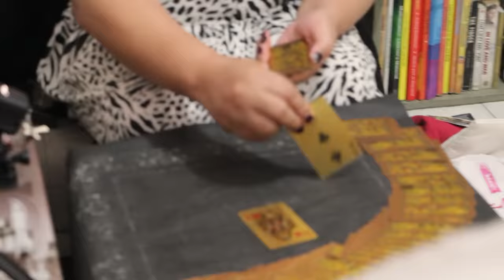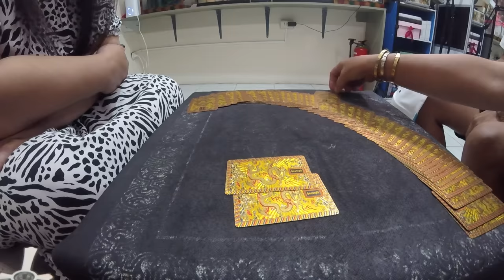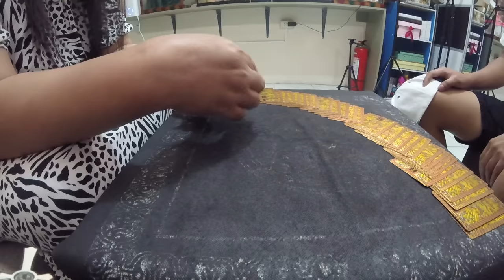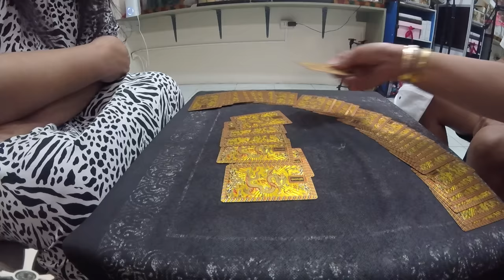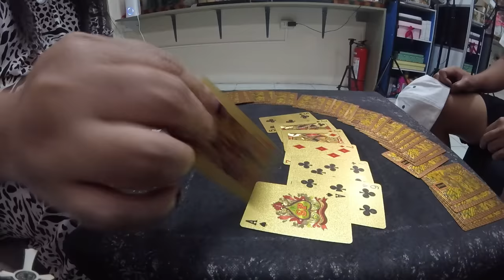TINAMBANGAN | Jay Costura